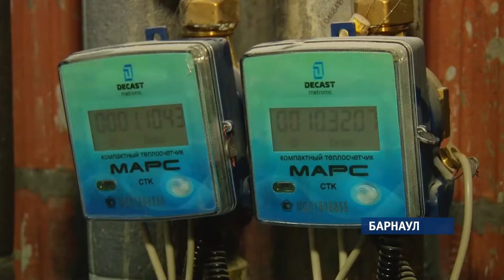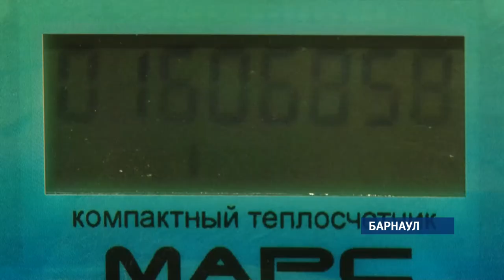Жители экономичной новостройки в Барнауле жалуются на огромные платежи за услуги ЖКХ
Все больше земляков при выборе квартиры в новостройке отдают предпочтение экономичным домам. В идеале коммунальные платежи за такое жилье должны быть в разы меньше, чем на вторичном рынке. Но владельцы квартир одной из барнаульских новостроек столкнулись с обратной ситуацией.